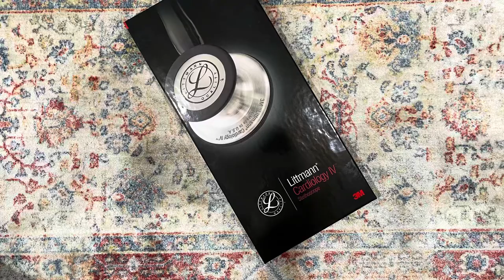First Week at a Canadian Medical School // Unboxing my Stethoscope!